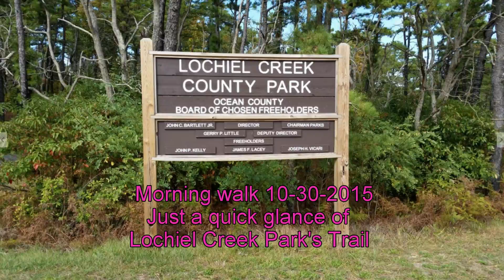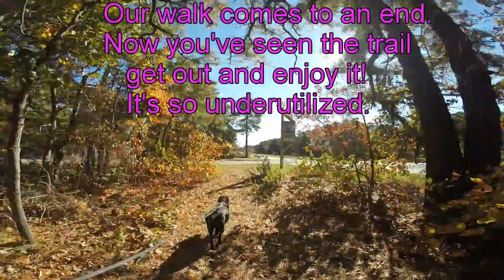Lochiel County Park Walk with "Tootsie Roll"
A short video of a trail walk at Lochiel County Park (Ocean, NJ).  The park offers a great option for a local trail run, walk or short trail bike ride.  This video was created to give an ideal of what to expect on the trail...it's well marked and worth a look.